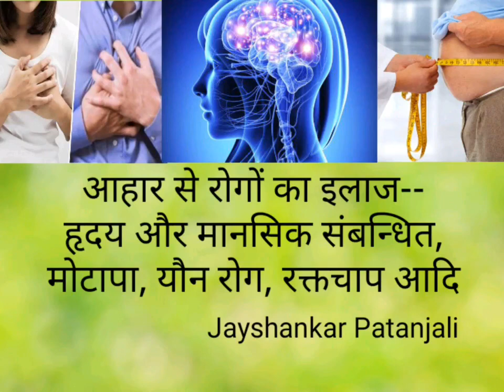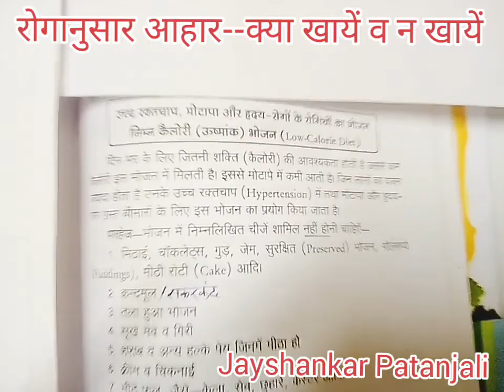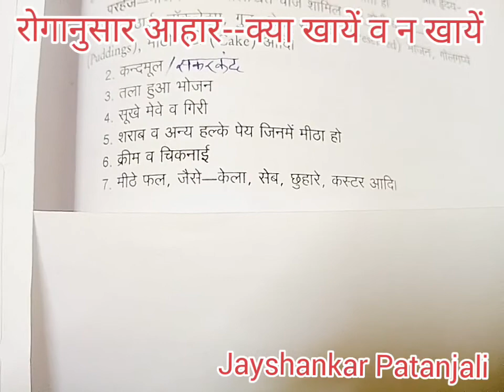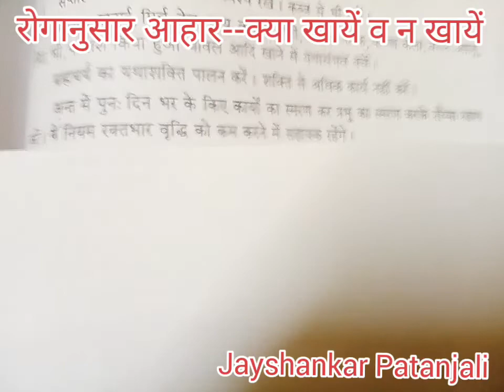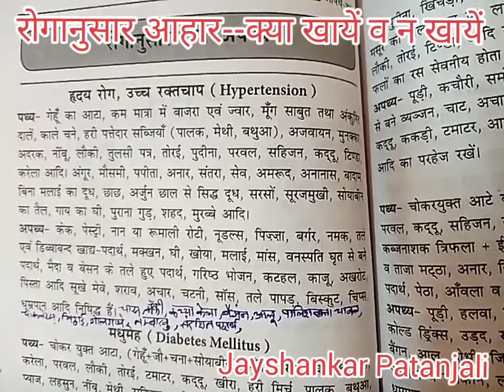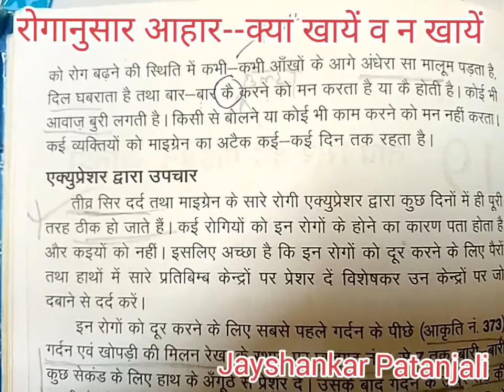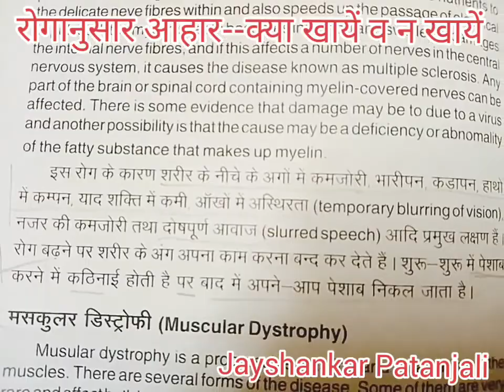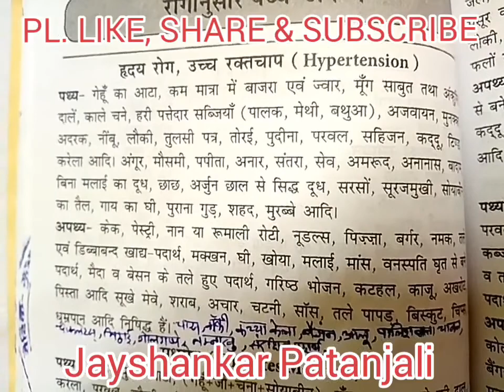Best Foods For Heart Mental,Obesity,Depression Bechaini,Yon Rog | Worst Food For Heart,Mental,Motapa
best foods for heart mental
obesity
depression
bechaini
yon rog

worst food for heart mental
motapa

আহার খাদ্য অখাদ্য মাধ্যমে সমস্ত বুকের | মানসিক রোগের চিকিৎসা উপচার

Aahar Pathya Apathya ke dwara sabhi prakar ke Hruday | Manasik rogan ke liye ilaaj upchar
Symptoms and types of Heart and Mental Diseaes

লক্ষণ | প্রকার | আহার | পথ্য-অপথ্য | কি খাবেন ও কি খাবেন না মাধ্যমে মোটাপা | য়ৌন রোগ | রক্তচাপ | অনিদ্রা ইত্যাদি রোগের চিকিৎসা উপচার ইলাচ

Diets Undiets( Edible Inedible Unwholesome) for all Heart | Mental |Obesity (Weight Loss Over Weight) related Diseases

Diets | Foods | Edible & Inedible Items for all Heart Diseases | Obesity | Mental related Diseases | Blood Pressures | Sexual Disorders | Insomnia | Muscular Dystrophy | Multiple Sclerosis | Phobia | Cerebellar Polisy etc.

About This Video(Hindi in English Words):
Dosto Is Video Me Aapko Yah Bataya Hai Ki Best & Worst Foods For Heart | Mental | Obesity |  Depression | Bechaini | Yon Rog Related Diseases | Blood Pressures | Sexual Disorders | Insomnia | Muscular Dystrophy | Multiple Sclerosis | Phobia | Cerebellar Polisy etc.  Ke Liye Kya Kya Hai.
            Ummid Karta Huin Ye Video Aapko Bahut Pasand Ayega.

Omji !
  l Jayshankar Patanjali Yogpeeth Haridwar. In Order To Get Rid Of A Disease You Can Know Different Types of Miracle Integrated Treatments From My Channel Viz.
☆ Acupressure | Pressure Points
☆ Ayurvedic Medicine | Dava
☆ Mudra Chikitsa | Yogic Hasta Mudra
☆ Diets | Foods | Aahar Treatment
☆ Drinking Water Treatment
☆ Home Remedies | Gharelu Upay
☆  Yogasans | Yoga | Pranayam
☆ Yagya Chikitsa | Air Therapy
☆ Physiotherapy | Neurotherapy
☆ Health Tips etc.

  N.B- Click The Link, Then Click The Playlists Upper In Order To Get Different Treatments/ Chikitsas Diseasewise In One Place.
But Follow
(1) Diet Treatment--(a) Ineditable items/Undiets/Enhancing Disease Diets-- Don't take single item from these  stated for 2 months/ till cured. (b) Diets/Edible Items/Disease Decreasing Foods-- Take any item from these stated.
(11) Drinking Water Treatment-- Normal Water (Neither Cold Nor Hot) As Per Weight Calculation Mentioned. (111) Keep Your Mouth Closed. Inhale & Exhale Through Nose Only. Longly Deeply In Natural Pure Oxygen. (1V)Then Apply Any One/More Treatments From Videos of Playlists Sent.
        No Doubt Chronic Diseases Will Also Be Cured Very Fastly Although Suffering Since Long.

(5) Different Yog Asans & Postures For Relief Of Diseases

about the queries solved in this video:--
obesity
depression
bechaini
yon rog

worst food for heart
mental
motapa

heart diet
heart food to eat
heart foods to prevent attack
heart failure foods to eat
heart attack mein kya khana chahie
heart patient kya khayen kya na khayen
foods for heart patients
heart problem mein kya khana chahie
heart blockage me kya khana chahie
heart attack mein kya nahin khana chahie
diet for healthy heart
mansik rog mein kya khana chahie
mansik bimari mein kya nahin khana chahie
diet for obesity weight loss
motapa kam karne mein kya khayen
motapa me kya na khaye
food for obesity control